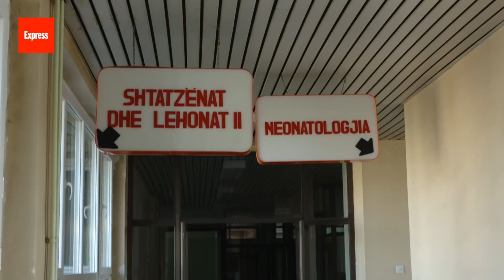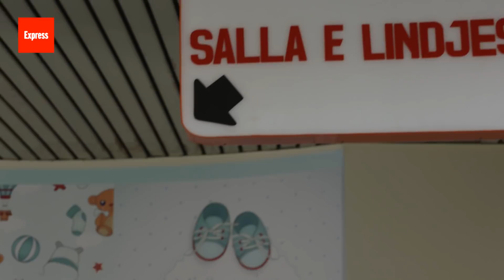Engjujt e braktisur në Neonatologji